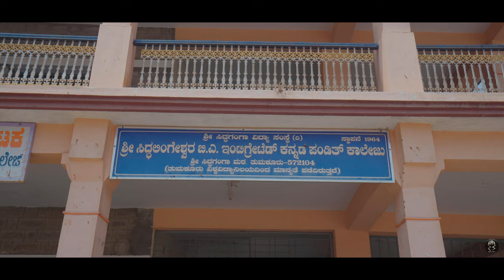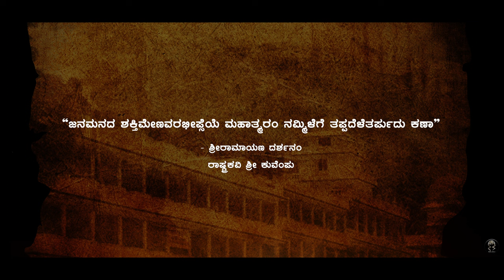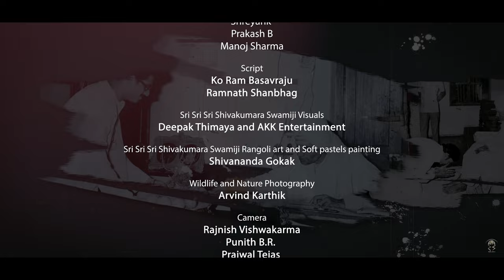Sri Siddagange- Episode 5- Nadedaduva Devaru- Rashmi Shaarvi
Thank you all for such overwhelming responses 🙏🏻❤ Kindly keep supporting
We deeply regret n apologise regarding the birth date of Sri Sri Sri Shivakumara swamigalu. We would like to clarify that the birth date of the seer is on April 1st which in the documentary is depicted as April 4th . This was an unintentional miss from our end .

Kindly do not download the video and upload it on social media. Please share the youtube link. :)

Dedicated to my family :)

Heartfelt Thanks to all the contributors

Concept, Narration, Direction, Supervision
Rashmi Shaarvi

Dr. Sri G Parameshwar- Sri Siddhartha Academy of Higher Education, Tumakuru
Sri S P Dayanand - DS- Max Properties Pvt Ltd

Adarsh NR and Akshay NR- Siddaganga Oil and Bio industries (Siddi Bio) , Tumakuru
International lingayath youth forum
Nixbees Technologies, Tumakuru

Special Thanks
Sri Ko Ram Basavaraju
Dr. Sri MN Channabasappa
Sri Bhagavanth Khuba
Sri Naveen K S
Sri Jyothi Ganesh
Sri V Sunil Kumar
Sri Jai Prathap Aradhya

Special Thanks
Ravi NM
Bodhi Dharman CM
Bhyresh MB
Vinay H R
Uday Kumar
Prabhu devru
Shreyank
Prakash B
Manoj Sharma

Script
Ko Ram Basavraju
Ramnath Shanbhag

Camera
Rajnish Vishwakarma
Punith
Prajwal Tejas

DOP.,Editing and Colourist
Rajnish Vishwakarma

Special Thanks
Chandan Jain
Nandeesh KN
Padma
Vinayaka HR
Pranesh TR

Sources
Siddaganga Shree
Chitrajangama

Art
Karan Acharya
Adithya Acharya
Vaishak Acharya

Animation
Vineeth k Acharya

Music,  Recording, Mixing and Mastering
Kiran Krishnamurthy
ARK Records Inn

Percussions
Rahul Shivakumar

Veena
Mahesh Prasad

Chorus
Kushala S.
Sharanya Jayaram
Vinay DV
Adhvik

Subtitles
Susmita Sameera

Titles design
Prashanth Mudduraj

Swamiji Paintings
M S Shashidhar